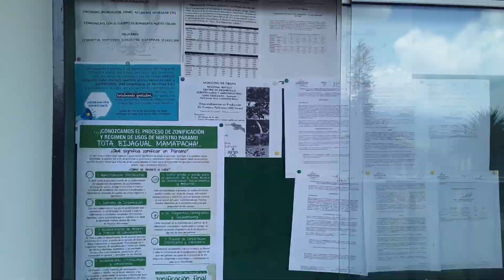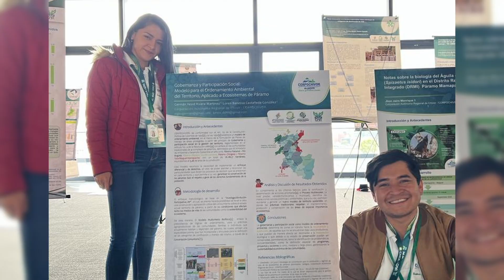Postulación Premio de Alta Gerencia, estrategia "Ordenemos Juntos Nuestro Territorio" CORPOCHIVOR.